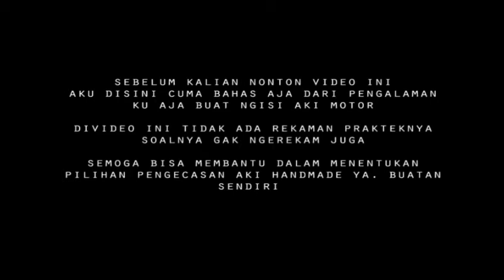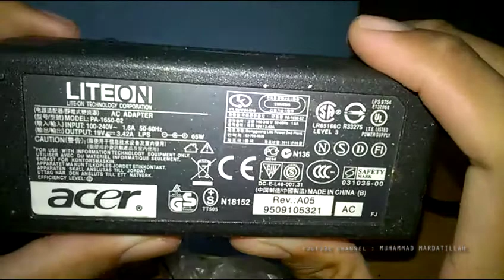cara ngecas aki motor (pembahasan)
jadi di video kali ini aku bakal berbagi pengalaman cara ngecas aki. di video ini gak ada proses atau video prakteknya karena saya gak rekam. jadi sekedar pengalaman aja ya buat teman-teman yang mau ngecas aki. pakai charger buatan aki sendiri